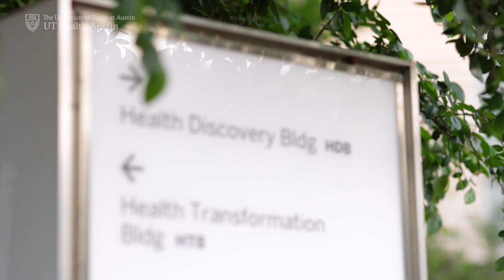Meet Karl Koenig, MD | Portraits in Commitment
For Karl Koenig, MD, an orthopedic surgeon and the Executive Director of UT Health Austin’s Musculoskeletal Institute, academic medicine is always changing, yet his approach to patient care remains the same. Dr. Koenig establishes connections with patients to better understand their priorities, preferences, and beliefs, allowing him to provide quality treatment that addresses their individual needs.

To learn more about our physician leaders and the values they uphold,